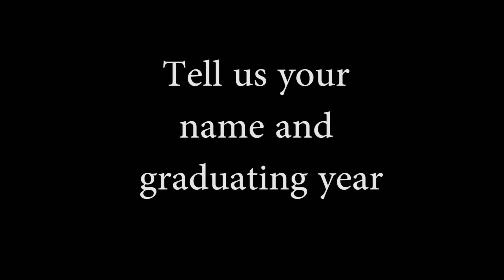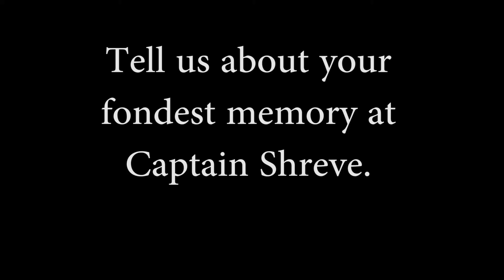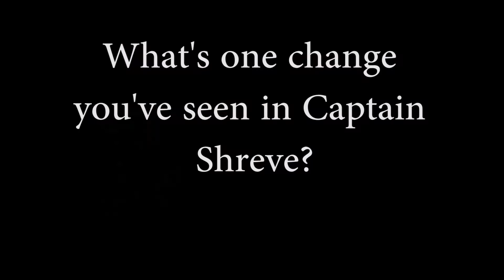9-22-17 KGTR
On this episode we will hear from some Shreve Alumni, our investigative team will attempt to find the mysterious fallout shelter of Shreve, we get an inside look at Flagline, and Mr. Silvie gets asked to Homecoming.